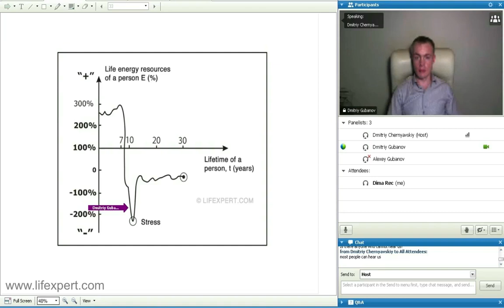Protection from Negative Energy! Psychic Shielding Technique from Lifexpert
Short clip from a webinar conducted by Dmitriy Gubanov (International Institute of Social Ecology - Lifexpert).  Example of one of the energy protection techniques from Lifexpert - how to protect yourself from Negative Energy (Psychic Shielding).